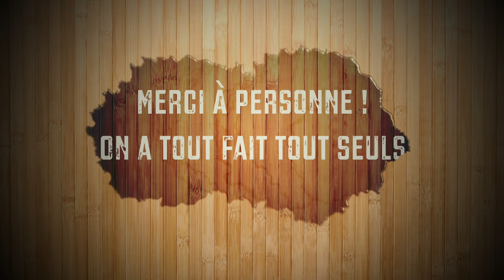Le Coup de Tuto - La prononciation anglaise ! (LCD #1)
Le Coup de Tuto c'est d'abord un tuto mais surtout un coup de gueule ! Aujourd'hui, Arno & Piwi vous apprennent à prononcer 5 noms de personnalités américaines.

De et par : Arnaud Perron et Pierre-Edouard Bellanca

Bisous !